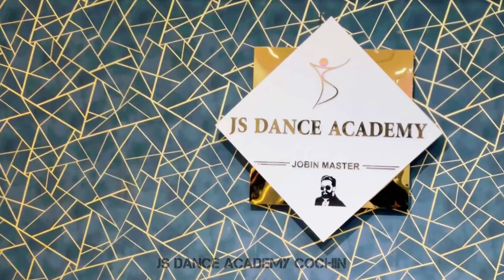CHIRMI FUSION x JS DANCE ACADEMY | JOBIN MASTER | DANCE CHOREOGRAPHY | COCHIN| SMOOTH STEPS FOR KIDS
JOIN YOUR KIDS TO JS DANCE ACADEMY
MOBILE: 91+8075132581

DANCE ACADEMY ADDRESS:
JS DANCE ACADEMY AND FITNESS CONCEPTS
3rd Floor, THARAMMEL BUILDING
Near Oberon Mall,  Edappally - Tripunithra Road
Padivattom,
Edappally,
Ernakulam,

Chirmi Ra Dala fusion Marwadi songs out,letest Marwadi gana,​
Chirmi fusion Marwadi songs out chirmi remix dj aadeera, Marwadi super chirmi songs

Take the music in and let your body do the magic.JS Dance Academy helps your body and soul get exposed to contemporary Dance Style and feel the movement.

THIS CHANNEL SHOWS EVERY WORK DONE BY JOBIN MASTER FOR VARIOUS CELEBRITIES AND SHOWCASES MANY OTHER ACTIVITIES BY HIM IN HIS DAY-TO-DAY LIFE AND ALSO THE CLASSES CONDUCTED IN JS DANCE ACADEMY COCHIN.